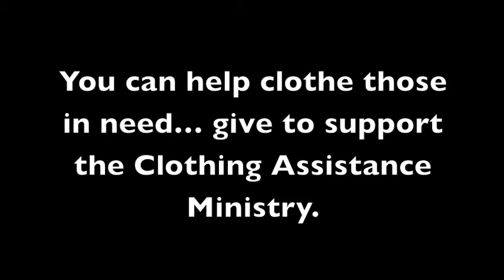Eclipse Poverty 21 Day 4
Free or reduced clothing is made available in cooperation with the Red Bird Mission Community Store.  This allows families to shop at a greatly reduced price for gently used or new items.  A clothing voucher is given to the Community Store for each family where 2/3 of the cost of the merchandise is applied to the voucher, leaving families to pay for the balance.

The impact that the ministry of Red Bird Mission Outreach has on community residents and the volunteers is highlighted in the video.